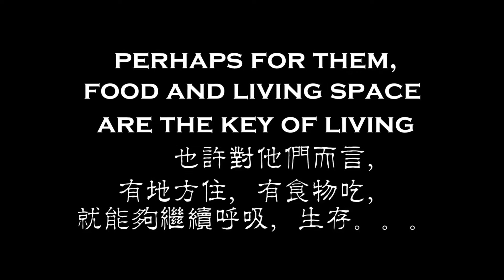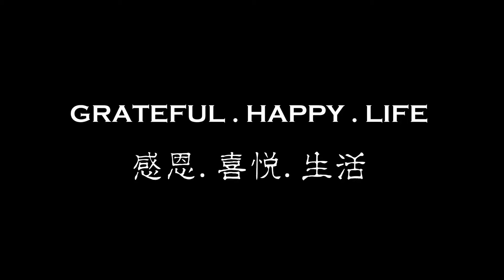GRATEFUL . HAPPY . LIFE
Take a look at this short clip.